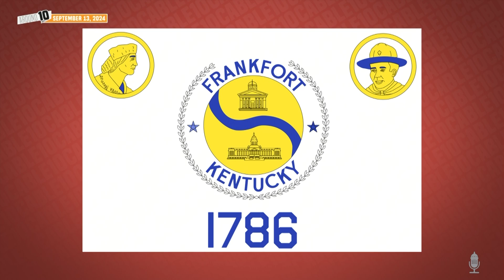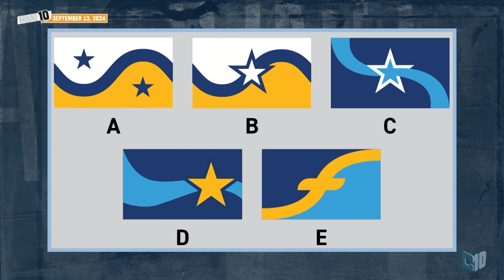Jim Seaver, Frankfort Flag Initiative | Around 10 - September 13, 2024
Interview with Jim Seaver from the Frankfort Flag Initiative joins the show to tell everyone how they can help decide the new flag for the Capital City! Go to FrankfortFlag.org to make your choice. Voting ends on Sunday, September 15, 2024.

Featured in the February 13, 2024 episode of Around 10.